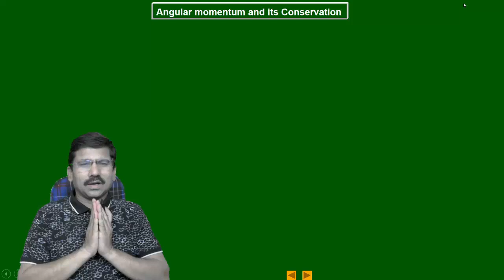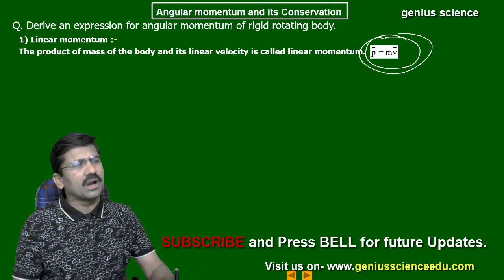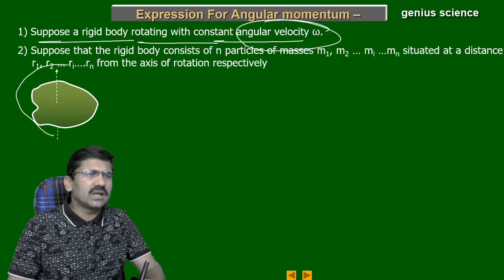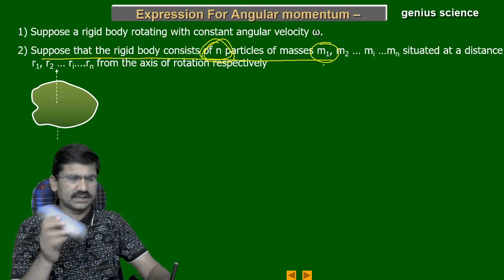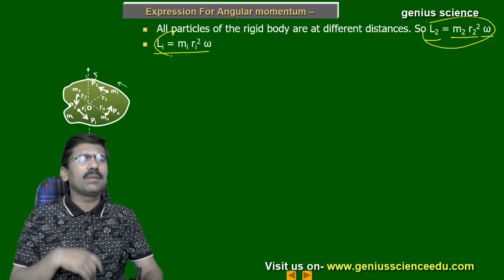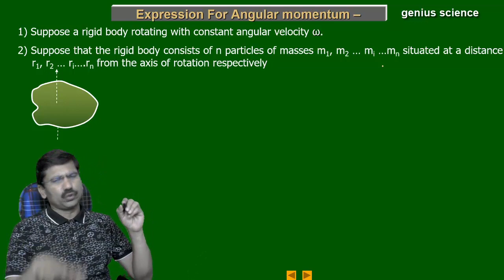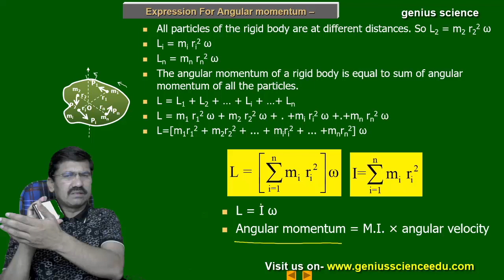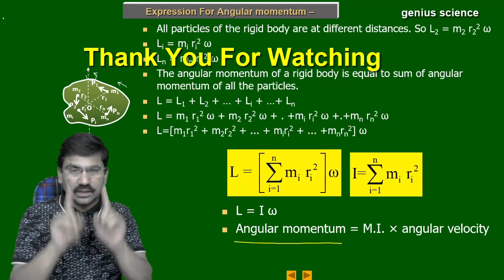12th PHY | Angular Momentum | Rotational Dynamics | CBSE, NEET JEE | Sirsath sanjiv | genius science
This video is from class 12th chapter Rotational Dynamics.
 This video is very important for all student as like class 12th. NEET JEE student.

This video is important for all 11th, 12th NEET, JEE student.